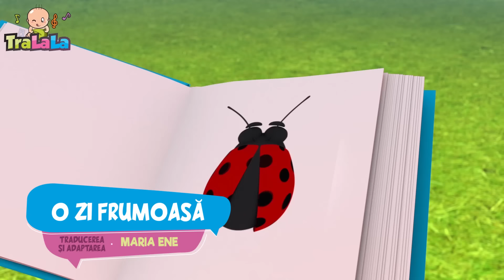Iubesc Ciocolata yummy yummy🍫 Cântece educative pentru copii de la TraLaLa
Haide să descoperim împreună lumea minunată a cântecelelor clasice pentru copii și nu numai. De la clasicele melodii pentru copii precum: "Un elefant se legăna", "Melc, melc codobelc" până la cântecele ce îl aduc în prim plan pe îndrăgitul personaj Johny. Te invităm la o aventură educațională de neratat!

Versuri Iubesc Ciocolata

Hopa!
Toată lumea iubește ciocolata!
O, daaa! Ne place!
E dulce și ne face fericiti!

Un`, doi,
Un`, doi, trei patru!
Cioco – cioco!
Cioco – cioco (clap, clap)
Toată lumea–n cor: ciocolată!
Cioco – cioco!
Cioco – cioco!
Cioco – cioco!
Cioco, cioco, cioco, ciocolată!

Să cântăm din nou!

Cioco – cioco!
Cioco – cioco!
Cioco – cioco!

Mmm, iubesc ciocolata!
Cremoasă și dulceee!
E crocantă, e... iamiii!